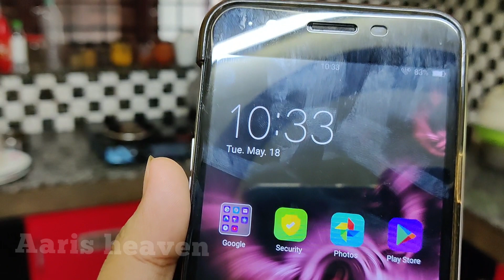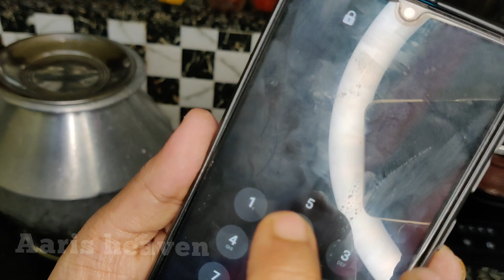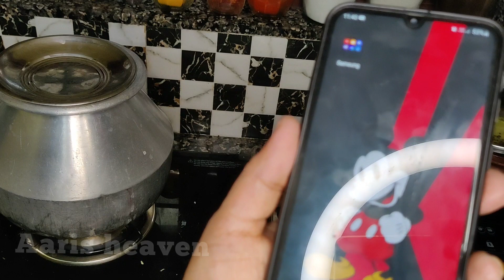നാല് കൂട്ടം കറി കളുമായി one hour challenge//Aarisheaven.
💞💞💞💞Here friends I'm back with another video💞💞💞💞.

❣💓Hi friends💓❣,
hope you all enjoyed this video and you liked this video and also support me by liking it, subscribing it and sharing this videos to your friends relatives and your loved one's.

pls share your reviews in my Instagram account and be connected with me on my instagram

you can also share your feedbacks on my Facebook account